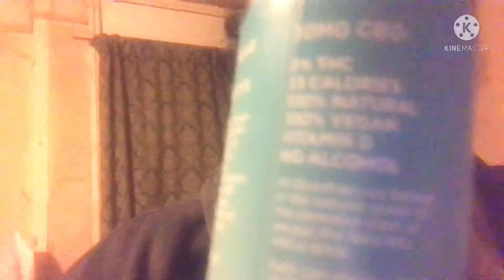MishaBee67 Trying CBD drink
New CBD drink trying for the first time